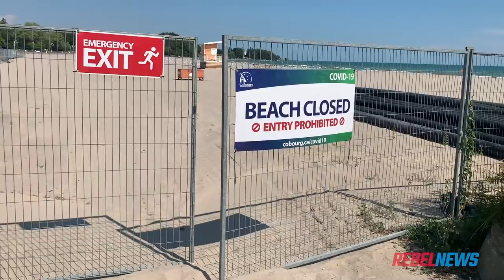HANDCUFFED: Police prowl Cobourg Beach for COVID-19 violations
Showing your ankles at the beach? That's a violation.